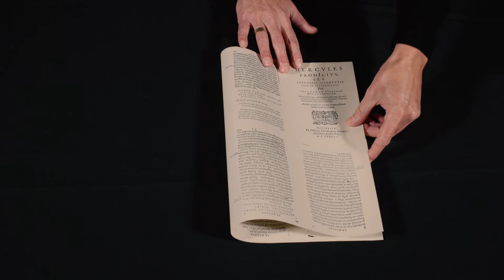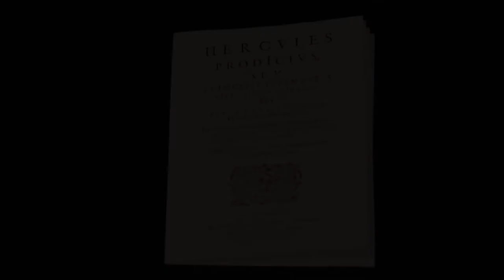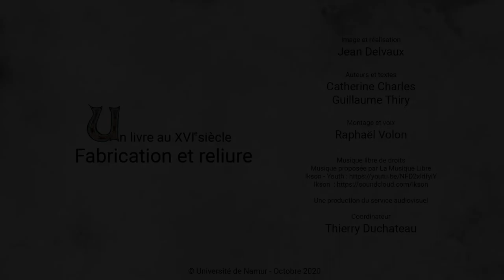Un livre au XVIe siècle : fabrication et reliure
Comment était confectionné et relié un livre au 16ème siècle ?
Description des différentes étapes : depuis la préparation des cahiers, la couture, l’encollage jusqu’à la couvrure du livre.
Cette vidéo pédagogique a été conçue par Catherine Charles, restauratrice de livres anciens à la Bibliothèque Universitaire Moretus Plantin (Université de Namur)